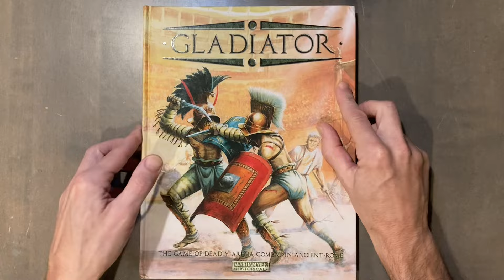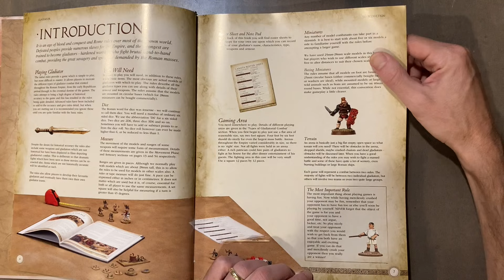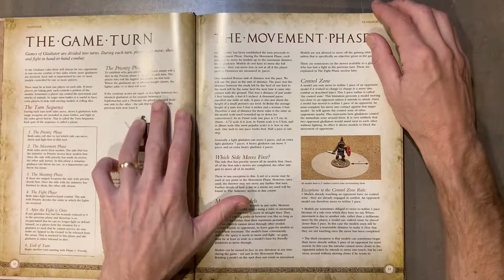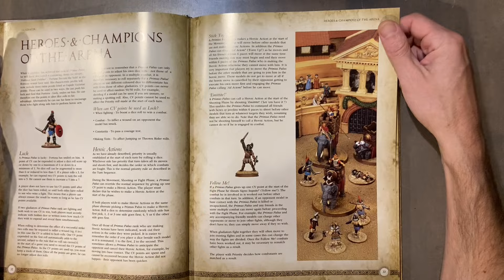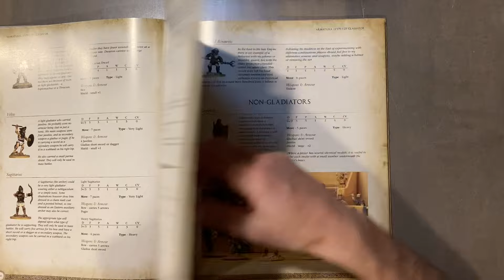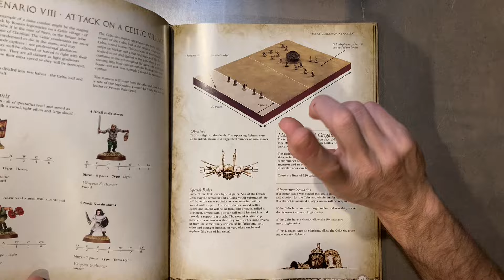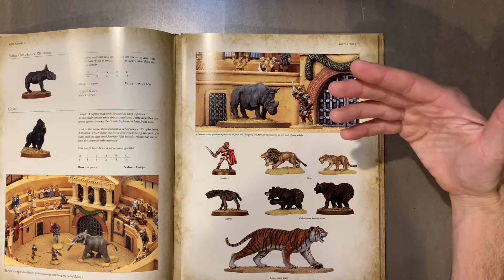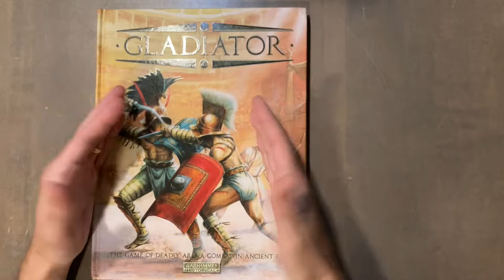Gladiator - Games Workshop's Warhammer Historical masterpiece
Come on down to the smoke dungeon and pull up a seat.  Today, we're taking a gander at Gladiator from Games Workshop's old Warhammer Historical line.  Released in 2011, this book is not only a hobby masterpiece, it's straight dripping with actual history y'all.  As a little bonus I also show off some of my old Foundry Gladiator minis.  So let us journey back over a decade ago to when GW was releasing things with more of a refined taste...